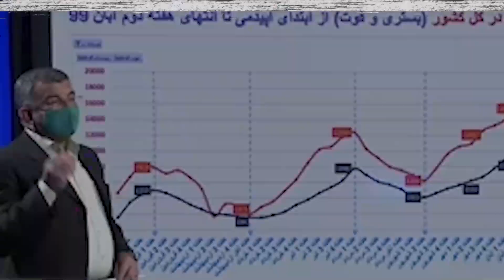کیهان لندن - خدایان کشتار؛ پنهان شده در پناه یک ویروس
🔶شنبه ۱۱ بهمن ۹۹ در کیهان لندن می‌خوانید؛ گزارش اجتماعی از آزاده کریمی🔶
اصلاح‌طلبان می‌گویند کُرونا، سیل، زلزله، آنفولانزای پرندگان از بدشانسی حسن روحانی است! اما کُرونا یکسال به مسئولان جمهوری اسلامی  فرصت داد تا در آفتاب عافیت‌طلبی لَم بدهند!

ویروس کُرونا پس از بهانه‌ی «تحریم‌ها» به ترجیع‌بند روضه‌های مقامات برای مردم تبدیل شد.

پای این منبر اما سیل‌زدگان ۱۳ استان، کشاورزان خسارت‌دیده از توفان شن و شهروندان هوای آلوده در کلانشهرها همگی یک پاسخ گرفتند: شما در اولویت نیستید! ما درگیر تحریم و یک ویروس خطرناک هستیم!

کُرونا به یاری نظام آمد تا از تریبون‌های خود فریاد «ای امان» سر ‌دهد و فجایع دیگر از جمله بیکاری، فقر و نداری، کولبری، افزایش خودکشی و خشونت، و همچنین حوادثی مانند زلزله و سیل و سرمازدگی و بهمن را زیر عبای فساد و سوء مدیریت پنهان کند.

واقعیت آشکار اما این است که جمهوری اسلامی در مدیریت کُرونا نیز ناتوان است و ایران اکنون جزو نخستین کشورهای پر خطر شیوع کُرونا به شمار می‌رود.